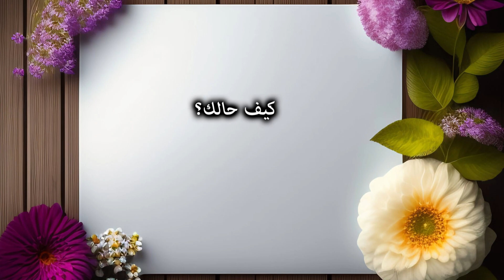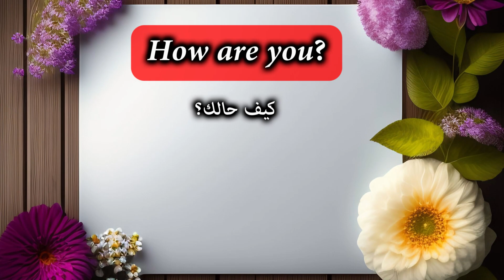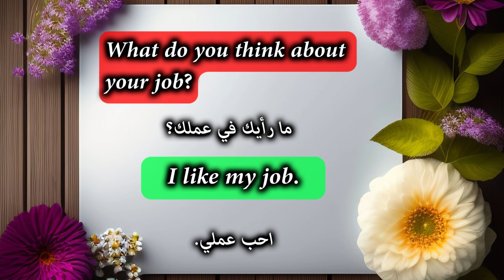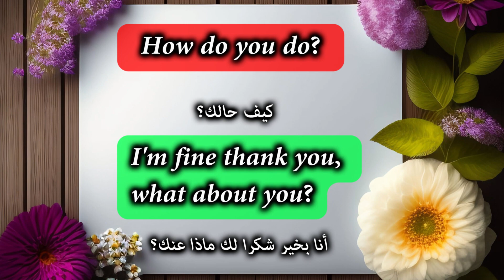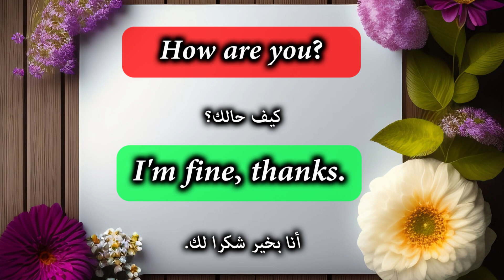💯متعة التعليم | تعلم اللغة الانجليزية من الصفر | تعلم انجليزي | كورس تعليم انجليزي للمبتدئين